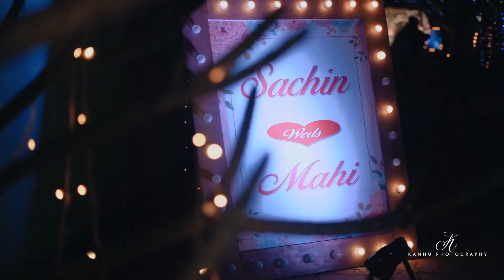WEDDING SACHIN X MEENAKSHI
SACHIN X MEENAKSHI
The way they look at each other just shows you how beautiful they whole wedding must have been , to be part of such weddings is a pleasure, everywhere you look it’s all smiles and happiness.
Kanhu Photography...(Capture your precious glimpse)